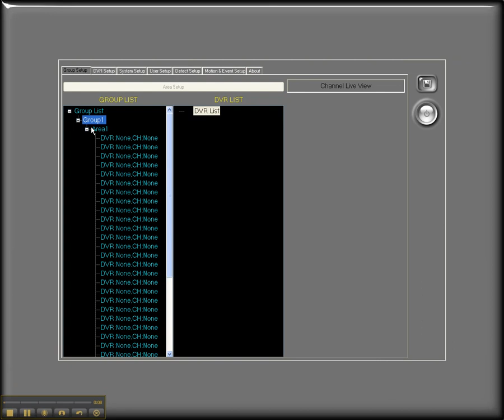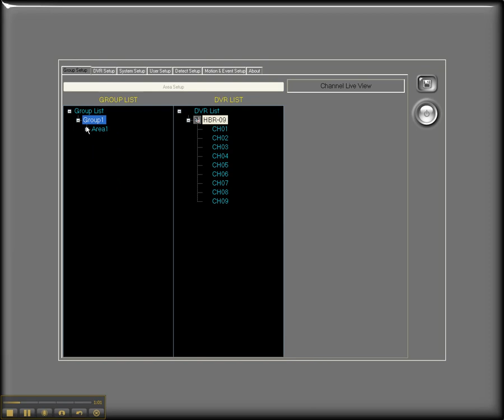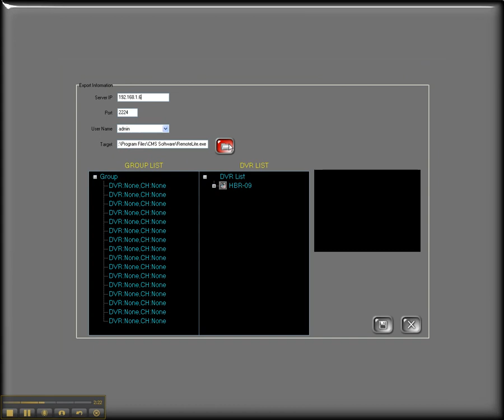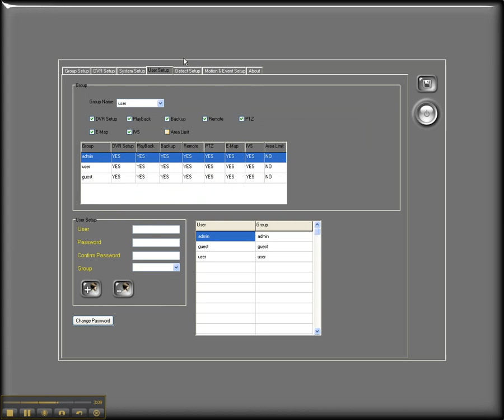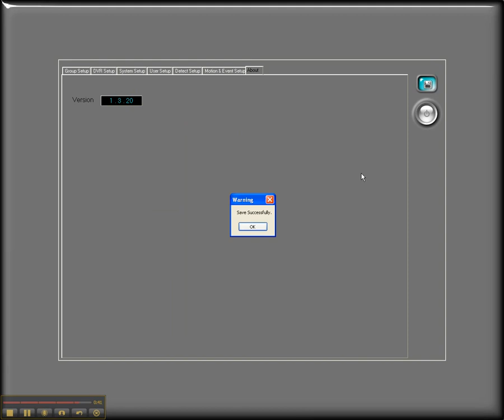Eclipse Nexxa CMS Menu